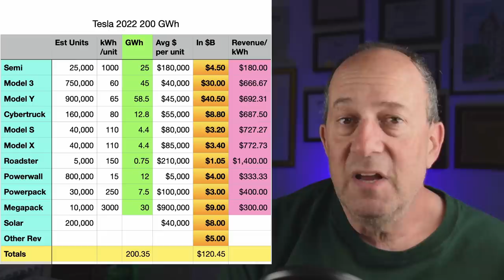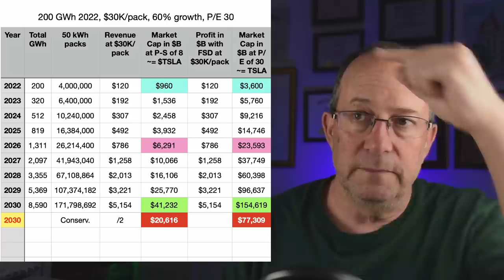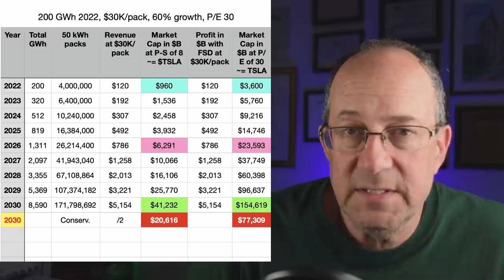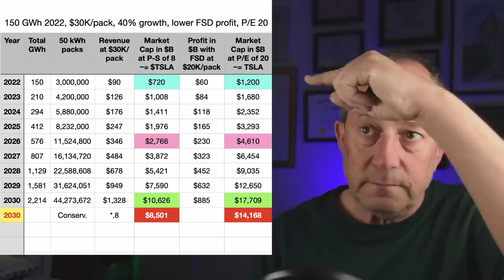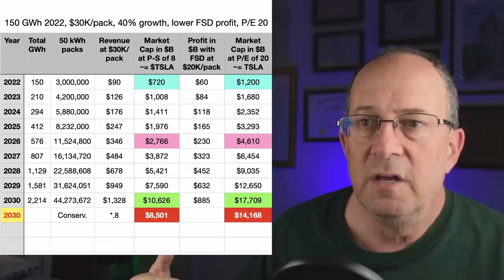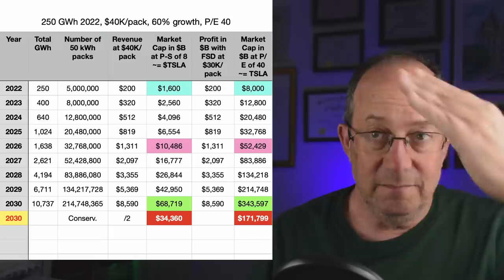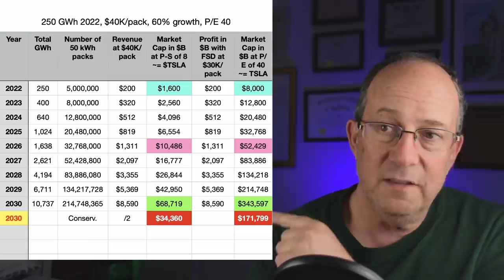Elon Musk on Tesla Stock 2030: $200,000/share TSLA?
Will Tesla stock reach $200,000 per share in 2030? Elon Musk revealed his model for valuing TSLA and it looks a lot like Warren's Battery Revenue Model. Start with batteries, follow that to revenue, add in FSD profit, and multiple by a price-earnings ratio.

Warren updates his Tesla stock battery revenue model with new information from Elon Musk, Drew Baglino, Zach Kirkhorn and the Tesla team in the Q4 Investor call.

Tesla Referral: Save money on solar or get free supercharger miles

Get early access to videos, exclusive content, and t-shirt discounts.

YouTube channel members also get t-shirt discounts, along with badges, custom emojis and exclusive content.